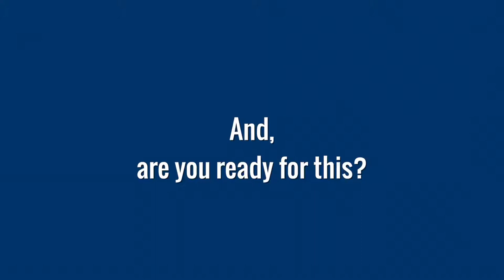Nemco Food Processors Powered by Hallde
Slice, dice, shred, grate, crinkle-cut or julienne just about any produce or cheese item you can imagine in volumes that will improve your kitchen efficiency like you’ve never seen. Smart speed-to-torque engineering works fast while minimizing stress on both the food and the blades for optimum food quality and longer service life.

Output Variations
Cutting Tool Selection Guide

Hallde 2 year warranty
The Longest Warranty in the Industry!
Indirect drive reduces component wear
Blade-to-driveshaft connections are metal-to-metal
Aluminum, stainless-steel and commercial-grade ABS plastic
All components are dishwasher-safe
Key Features
Processes 5 lb./minute or 80 portions/day
Wide opening and blade diameter optimize feed capacity
Balance of speed and torque maintains cutting strength, without “attacking” and tearing the food, for a cleaner, higher integrity cut
Wider range of cutting shape and size variations than any other machine of its kind
Built to last, with a cast-aluminum cutting chamber, internal metal-to-metal contact points and commercial-grade ABS plastic
Ergonomically designed with smart safety features for simple operation
Easy cutting-tool changeout
Easy-to-disassemble, dishwasher-safe components
Lightweight and compact with handles for easy mobility and storage

Nemco Food Equipment is best known for being an innovator of new equipment solutions that make the otherwise labor-intensive preparation of signature menu items faster and more cost-efficient.

In addition to its flagship food-prep equipment line, Nemco continues to develop, manufacture and market other countertop solutions in hot-dog cooking equipment, food-merchandising equipment, and food-holding equipment, along with those in its line of ovens, toasters, boiling units, waffle and cone bakers, industrial food-waste disposers and more.

Most recently, the company has launched such breakthrough innovations as the amazing energy-saving line of induction ranges and the dynamic Global Solutions line of countertop food equipment from some of the most reputable OEMs around the world.

Since the day Nemco developed an equipment prototype per the unique request of its first foodservice customer in the early 1980s, the company has been a market-driven manufacturer. Today, under the leadership of Kenny Moffatt, CEO and Michelle Wibel, President, Nemco continues to collaborate with customers in new product development, including many corporate-level executives at some of the most successful brands in restaurant food service, food retail, convenience-store service, concessions, and other food-industry niche segments.

Plus, through its Quality Redefined initiative, Nemco is placing an even higher value on customer feedback for the role it plays in Nemco’s continuous product and service improvement.

Who We Are 👋 Food Service Solutions:

For over 50 years, we’ve been providing our customers nothing but the best tools and equipment so they can perform at their best. The customer is key. Our commitment to customer service is at the heart of everything that we do. We listen and adapt to meet their needs while providing the best solutions for our customers.

Food Service Solutions consists of executive chef consultants that are passionate about helping all food service segments, including hotel & resort, health care & institutional, restaurants, qsr & convenience, grocery, catering, & more.

Our YouTube Channel is a place to share product demonstrations, commercial kitchen videos, cooking tips, and more.